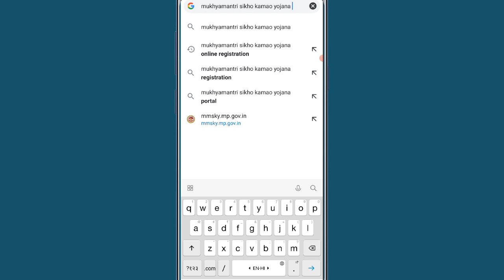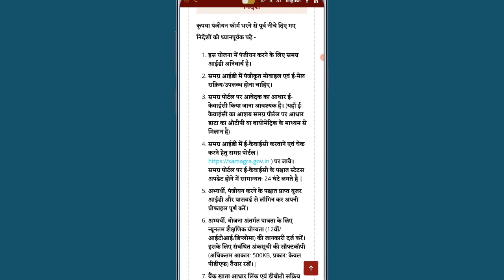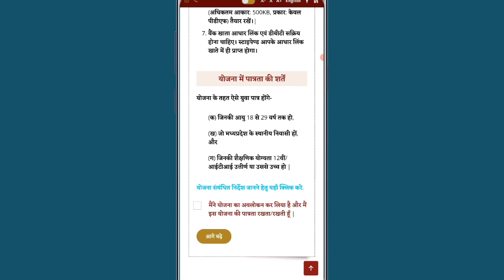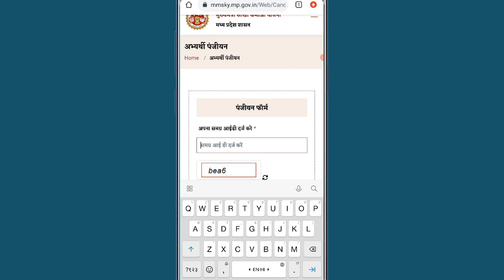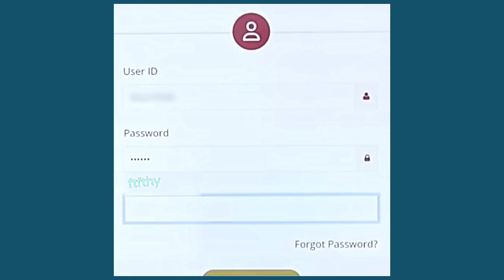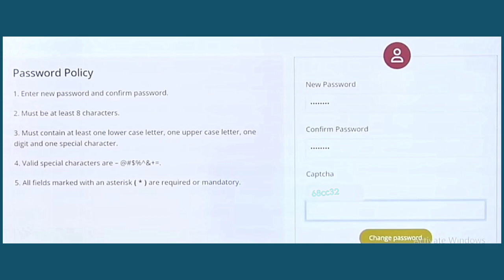Sikho Kamao Yojana Registration Kaise Kare Mobile Se | Mukhyamantri Sikho Kamao Yojana Registration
hello doston aaj ki is video me apko bataunga sikho kamao yojana registration kaise kare mobile se or mukhyamantri sikho kamao yojana registration or सीखो कमाओ योजना रजिस्ट्रेशन.❤

Topics Covered:-
1. mukhyamantri sikho kamao yojana registration
2. mukhyamantri sikho kamao yojana registration kaise kare
3. mukhyamantri sikho kamao yojana registration kaise kare mobile se
4. sikho kamao yojana registration kaise kare mobile se
5. mobile se sikho kamao yojana registration kaise kare
6. sikho kamao yojana registration kaise kare
7. mukhyamantri sikho kamao yojana registration full process
8. sikho kamao yojana registration otp problem
9. mukhyamantri sikho kamao yojana
10. सीखो कमाओ योजना रजिस्ट्रेशन